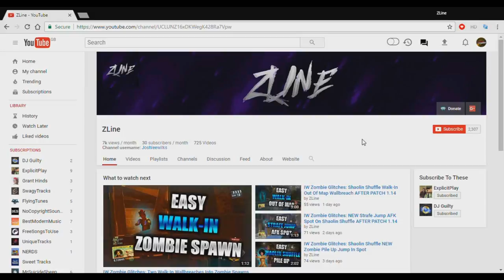Shaolin Shuffle Glitches: NEW Solo Super Kick Fully Out Of Map AFTER PATCH 1.15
Founder:
Amazed Skill